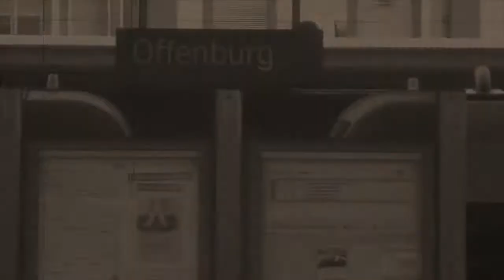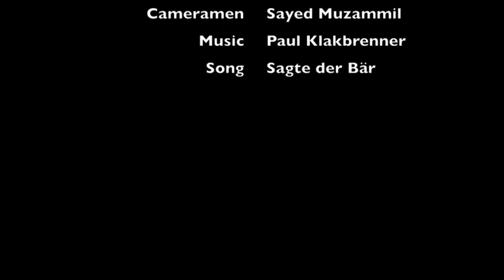Urban Offenburg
For Intercultural Media Design subject for CME (Commnuication and Media Engineering) program, at Hochschule Offenburg, Germany